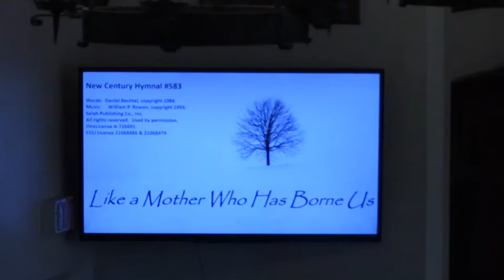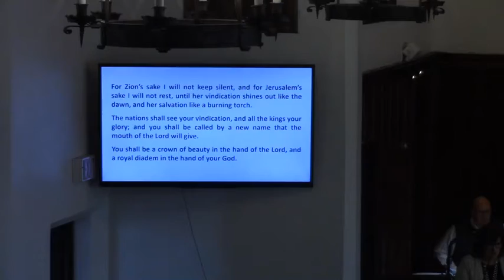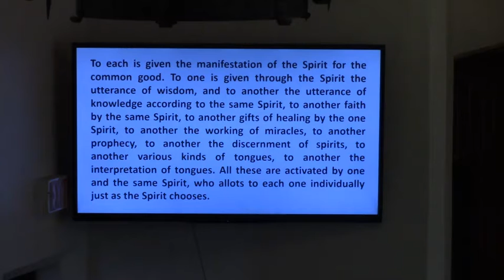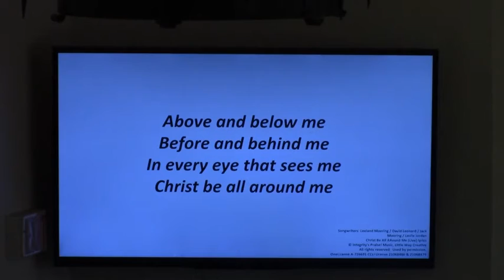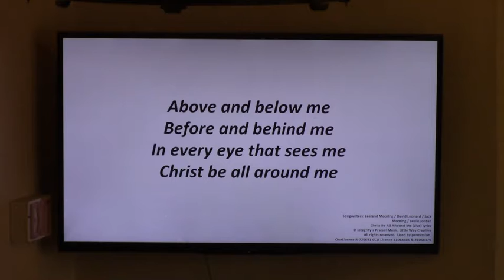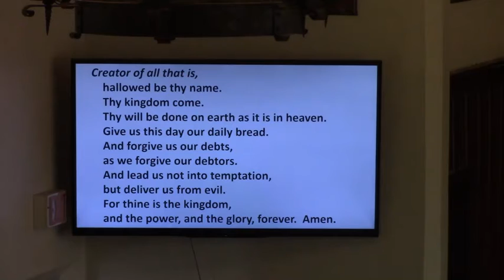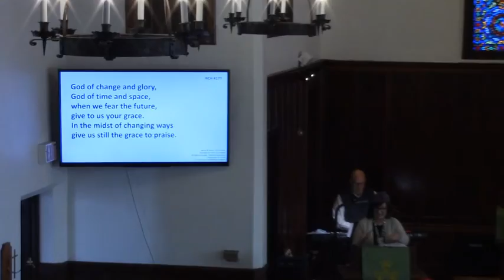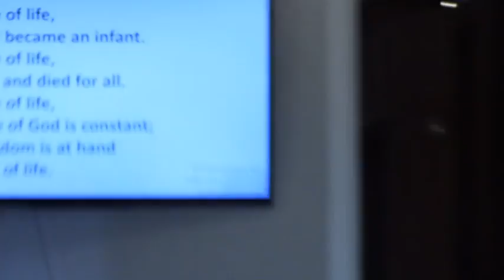New Journey 1 16 22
Pastor:  Jill Warner
Musicians: Marc Vaillancourt & Kim Schutt

Like a Mother Who Has Borne Us
Words & Music:  Joshua Blakesley & Sarah Hart

Christ Be All Around Me
Songwriters: Leeland Mooring / David Leonard / Jack Mooring / Leslie Jordan
Christ Be All Around Me lyrics
© Integrity's Praise! Music, Little Way Creative

God of Change and Glory
Words & Music:  Al Carmines

For Sake of Life
Words & Music:  Per Harling, Sweden
Arr. Carlton R. Young